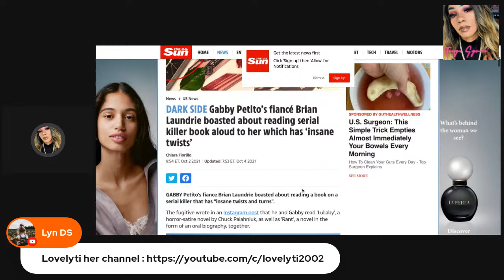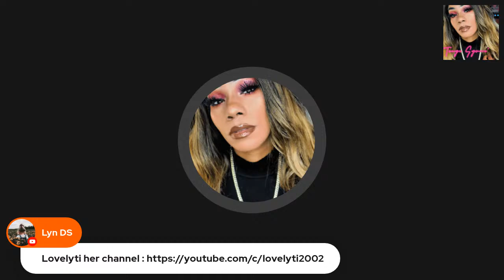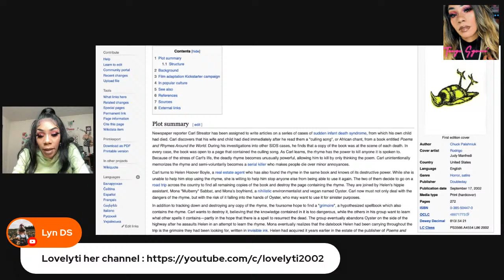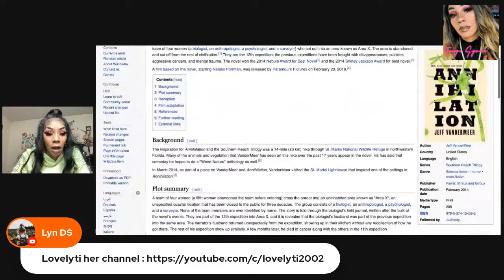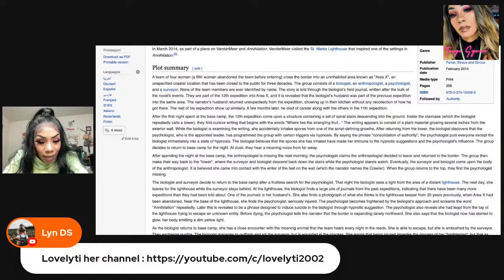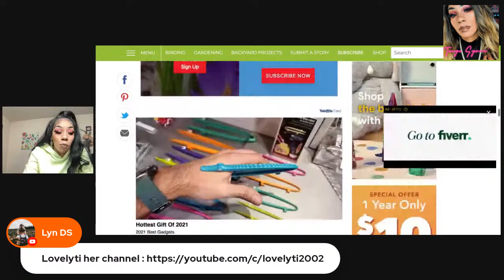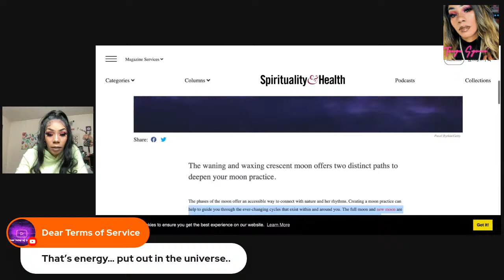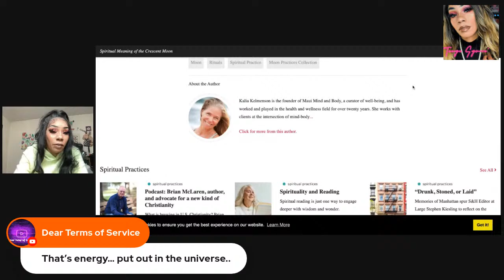Strange Things That No one Is Talking about With Gabby Petito Case. 😱